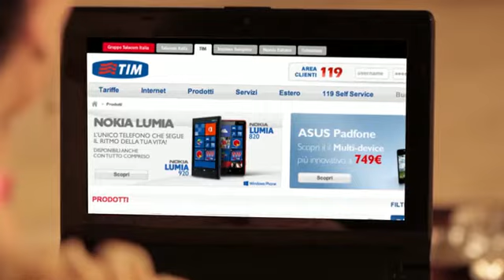TIM Casanova - San Valentino e il regalo giusto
San Valentino sta per arrivare. siete proprio sicuri di avere le carte giuste per conquistarla?